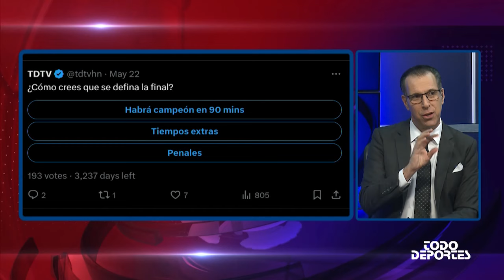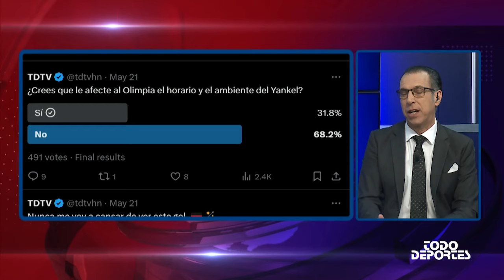¿Cómo terminará la gran final entre Marathón y Olimpia?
¿Cómo terminará la gran final?

Mauricio Kawas y Eduardo Bennett, analizan el partido de vuelta de la gran final del fútbol hondureño entre Marathon y Olimpia. Hablan sobre las posibilidades de que el partido termine en 90 minutos, tiempos extras o penales.